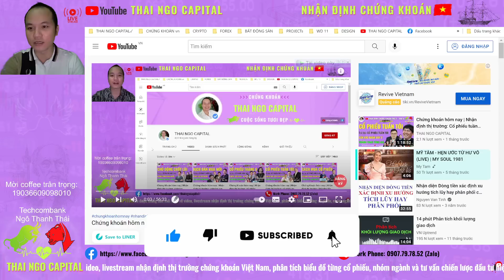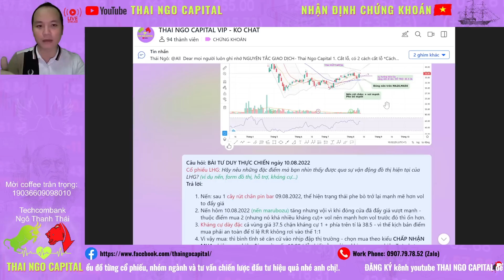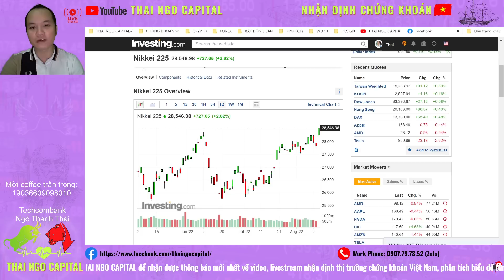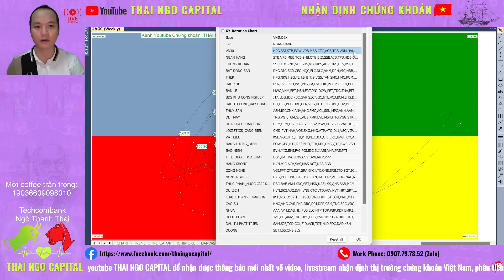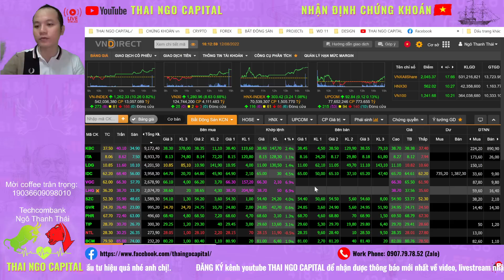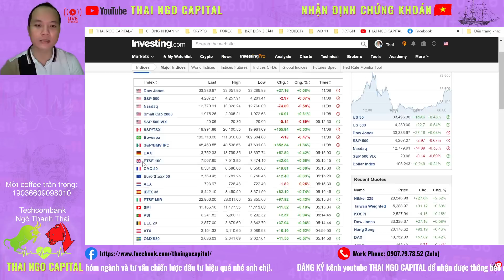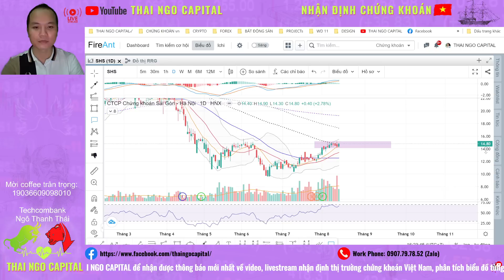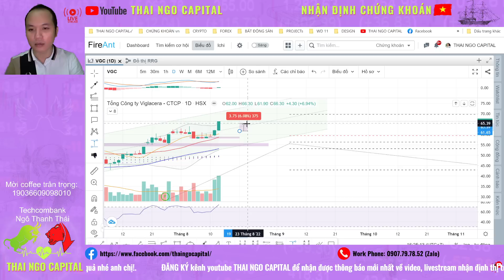Chứng khoán hôm nay | Nhận định thị trường: Cổ phiếu tuần tới, các nhóm ngành tiềm năng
Chứng khoán hôm nay | Nhận định thị trường tuần 15-19/08/2022
Tổng kết nhận định thị trường ngày 12/08/2022: Cổ phiếu tuần tới, các nhóm ngành tiềm năng